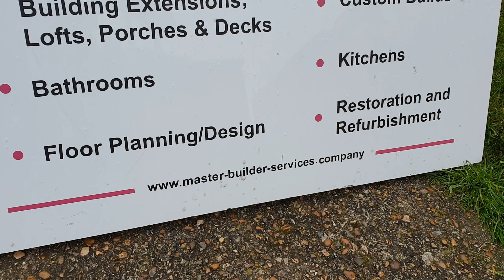01. Polacy w Angli, dom wariatów. Angielska Jakość. Polacy w Angli. Polscy budowlańcy w UK. London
Polacy w Angli, dom wariatów. Angielska Jakość. Polacy w Angli. Polscy budowlańcy w UK. London . CEKOL A-45 Finisz Biała masa szpachlowa gładki tynk gipsowy